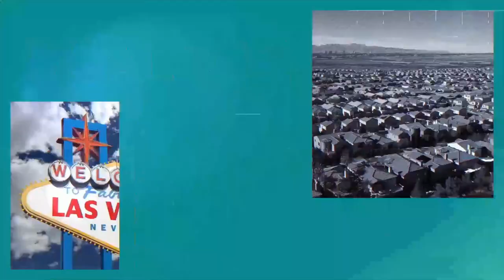What is Going on with New Construction Homes in Las Vegas? Advice on Buying New Construction Homes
What is Going on with New Construction Homes in Las Vegas?

Have you fallen in love with one of those perfect model homes in a new construction neighborhood? I love them too! In this video I go over what to expect when you are buying a new construction home in the Las Vegas Valley in 2021!

The Las Vegas Real Estate Market is on FIRE! Not only are resale homes getting multiple offers, but so are new home construction lot premiums.

As an experienced new home sales agent, I will guide you through the entire new home purchase and show you how to maneuver around this crazy market. You need an ally on your side.

Remember if you are thinking about buying a new home constructions, please have your realtor accompany you on your very first fist! Otherwise, the builders will not allow you to have representation.

Company: Home Realty Center
License #: 180246